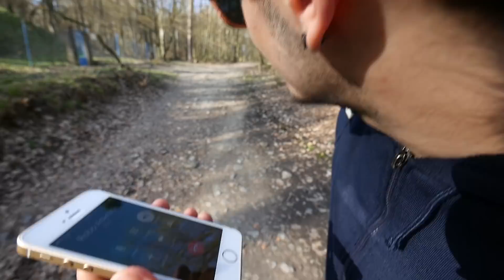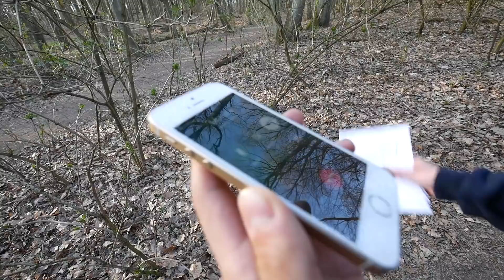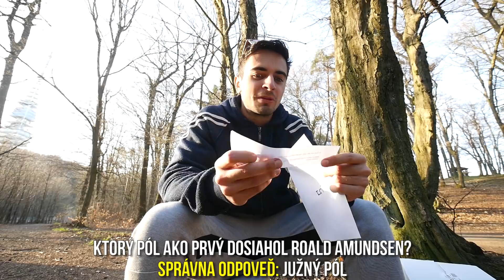Dostal som skoliózu kvôli mame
V tretej, teda štvrtej, teda tretej výzve od Amundsenu ma čaká fyzicky náročný kvíz, s ktorým mi musia pomáhať ľudia na túre na Kamzík v Bratislave. 6 otázok a 6 14-kilových kartónov vodky. Koľko ich budem musieť zobrať na vrchol?